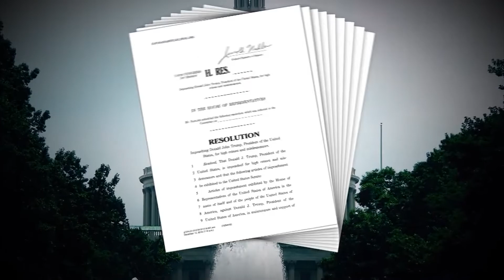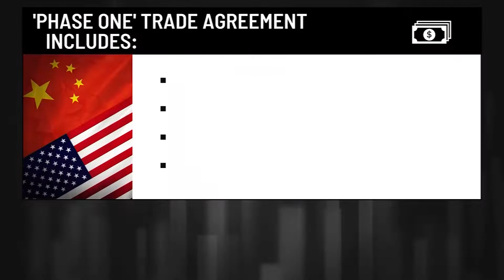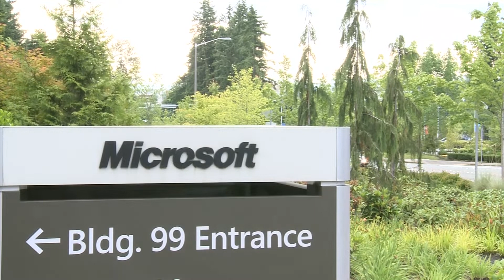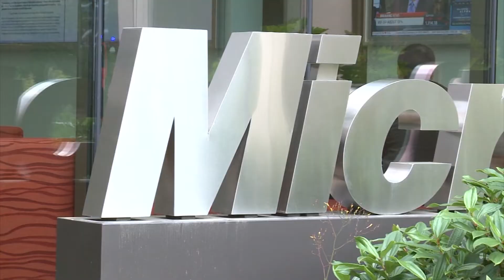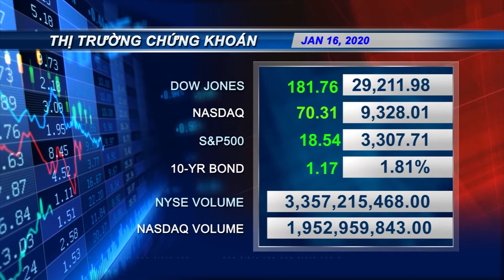VIETV EVENING NEWS 16 JAN 2020 P2